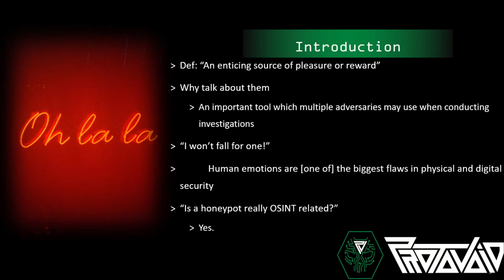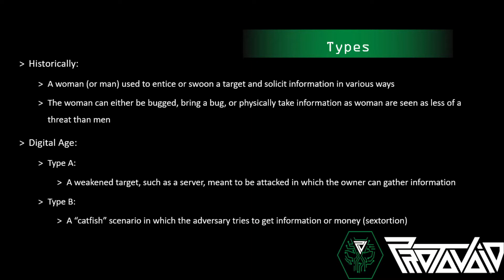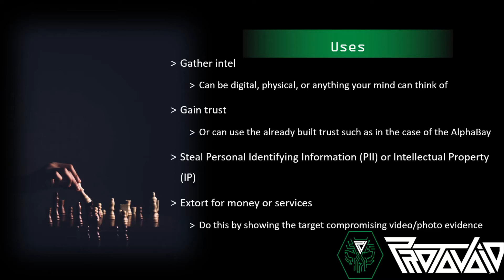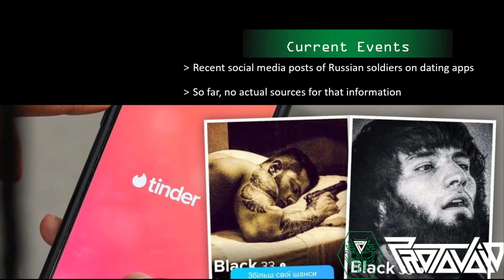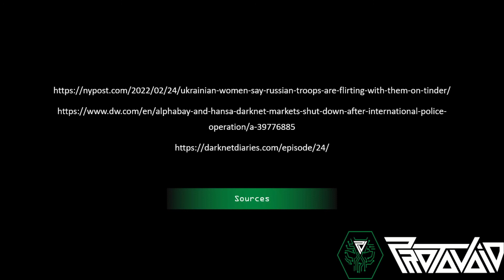OSINT or OSH*T EP 5 Honeypots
In this video/podcast I go over what a honeypot is, how they've been used, and how to protect yourself!

Artist: Yme Fresh
Song: Not Virtue feat. Alan Watts